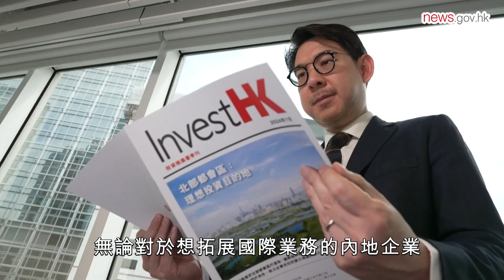在港一帶一路企業穩步上揚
投資推廣署上半年協助322間企業來港開設或拓展業務，較去年同期多43%，其中47間來自「一帶一路」沿線經濟體。